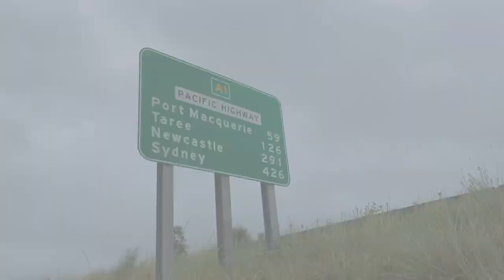THE POWER OF MOTHER NATURE!!Scenes from devastating floods Australia’s mid-north coast. Kempsey